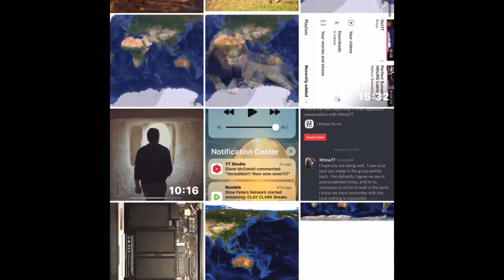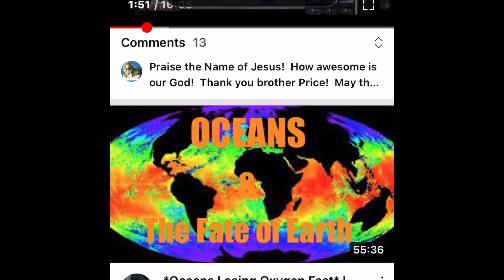Jesus found on Google Earth!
Jesus found on Google Earth! Sorry, my other video explain better. The Lord has showed me that He wrote the biblical account in the crust of the earth. I believe I see Jesus in two different ways on the map. Also the woman of revelation 12 with the 2 eagles wings, the serpents head being crushed of Gen 3, the lion laying down with the lamb and so much more. Still praying for understanding but it does appear God has indeed written the biblical account in the crust of the earth and it appears to show the Bible as we knew it before the changes. The scriptures say that God formed the earth with His hands and it appears Jesus is at the center of His design. God bless you